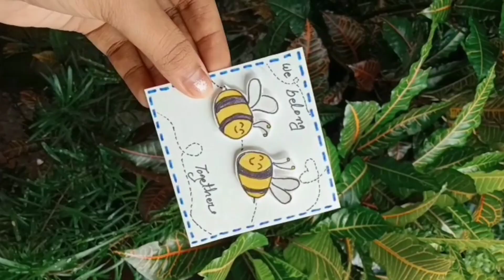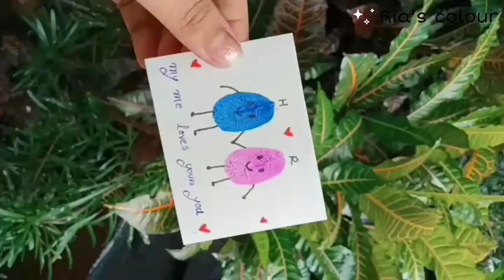Cute cards 💞 || Easy present idea || DIY